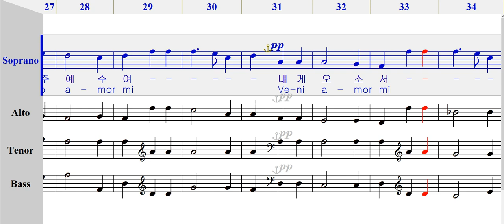173 사랑의 주여 오소서(수정보완판)-소프라노